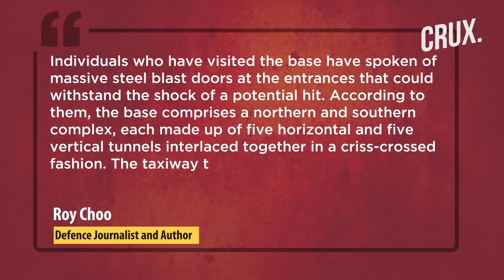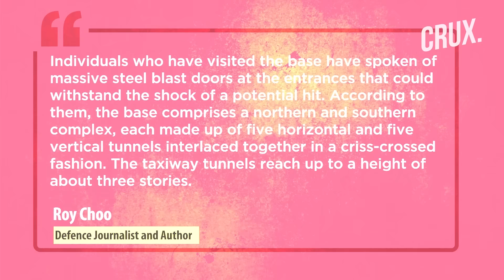Message To Xi's China?| Harpoon-Armed F16s Seen In Rare Photos Of Taiwan's Fighter Jet "Cave"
The Taiwanese Air Force has released rare photos of a tunnel network housing some of its most capable fighter jets. The photos showed weapon loading operations inside the highly-fortified underground cave-like complex linked to the Chiashan Air Force Base. Taiwan’s recently upgraded F-16V Viper can be seen being armed with Harpoon anti-ship missiles in the images. Watch the video to know more.

00:00 - INTRODUCTION
00:53 - OPERATIONS LINKED TO ANNUAL MILITARY DRILLS
01:58 - SIGNIFICANCE OF CHIASHAN AIR FORCE BASE
03:31 - IS TAIWAN SENDING A MESSAGE TO CHINA?